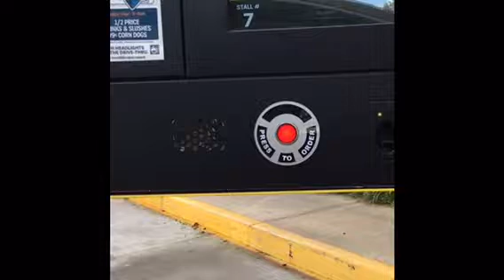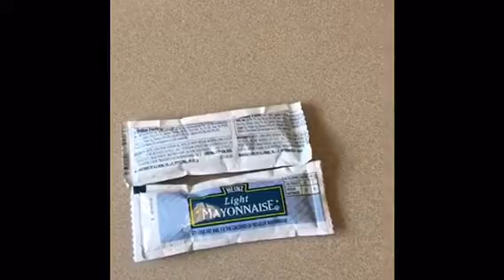Eating Low Carb on the Go at Sonic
Eating Low Carb on the go can be easy. We show you how. Supersonic double cheeseburger only 8 g of carbs and 49 g of fat.